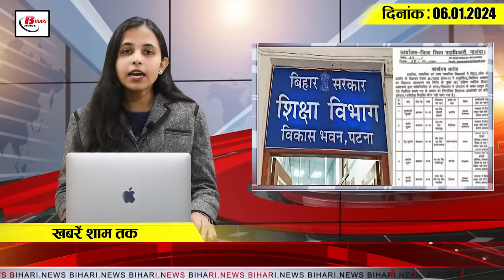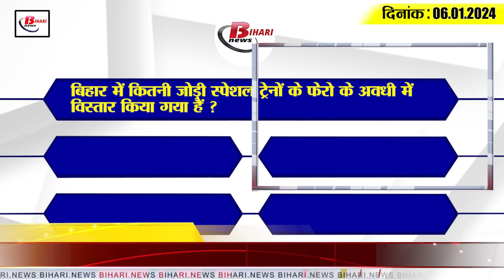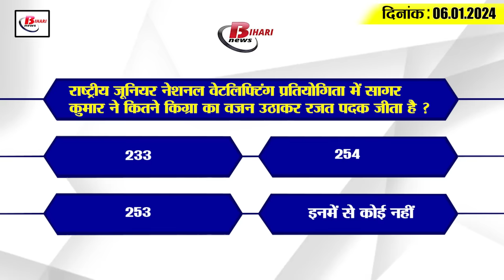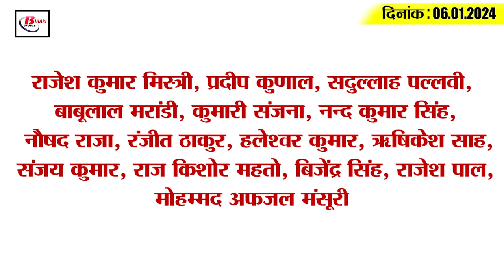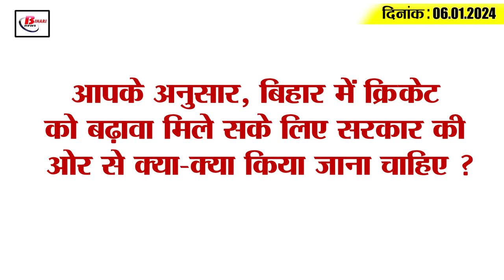Get Today Bihar Evening breaking news of 6th Jan. on Tejashwi Yadav, summer train,Bihar by-election.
Get Today Bihar Evening breaking news of 6th Jan. on Tejashwi Yadav, summer special train,Bihar by-election.
1. Number of working and vacant posts in Education Department called

2. The problems of those driving in the wrong direction will increase now.

3. Bihar government will go to Supreme Court to save teachers' jobs

4. Increased frequency of 2 pairs of special trains in Bihar
According to the information given to Chief Public Relations Officer Virendra Kumar, Railways has expanded the frequency of 2 pairs of special trains in Bihar in Awadhi. NI work is being done in view of the doubling work at Changsari and Agiathari stations of Rangia division of North Eastern Railway. Due to which 3 pairs of trains passing through this railway section will be operated on the diverted route. Let us tell you that the two pairs of trains whose frequency has been expanded in Awadhi are train number 02024 and 02023 Patna-Howrah-Patna special train which will operate on every Sunday from January 7 to January 28, 2024 and train number 05565 and 05566 Saharsa-Ambala. Cantt-Saharsa train which will operate from 11 January to 27 January 2024.

5. Enrollment of 23 lakh 90 thousand children has been canceled from schools.

6. Rahane and Shivam Dubey said this about Bihar

7. Juni. Bihar's Sagar gets silver medal in National Weightlifting Competition

8. Symbols allotted to 84 candidates for civic by-elections

9. Appointment of 31 teachers in Nalanda was cancelled, know why

10. Patna will get award in Water Plus category for the first time

11. CM Nitish inspected the Collectorate building complex under construction

12. Sushil Kumar Modi's statement on Tejashwi Yadav's hair shaving

13. Congress made Rana KP Singh the chairman of the screening committee of Bihar-Jharkhand.

14. Pair of Shefali Verma and Smriti Mandhana created history in T20I

15. Know what are the rates of petrol and diesel in Bihar today